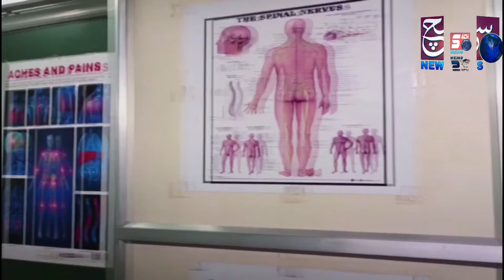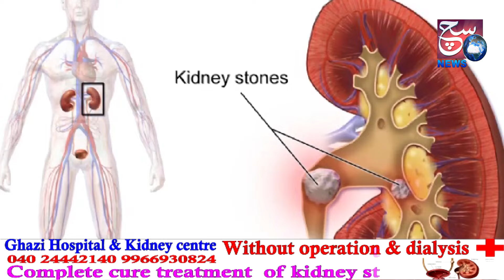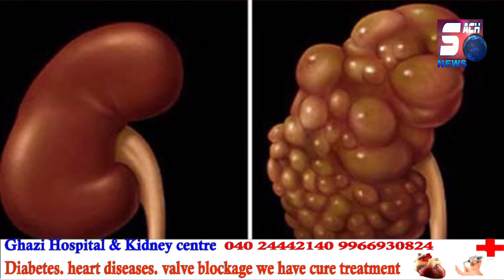National News | Loco Pilot Removed From Service For Running Goods Train Without Loco Pilot